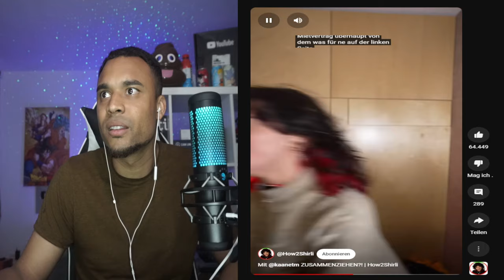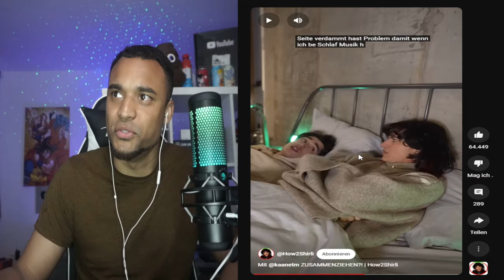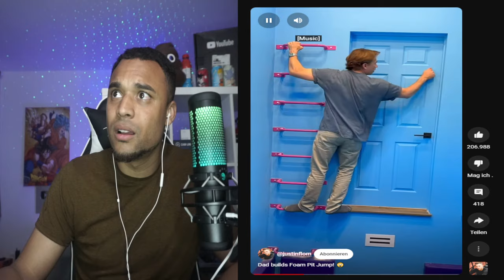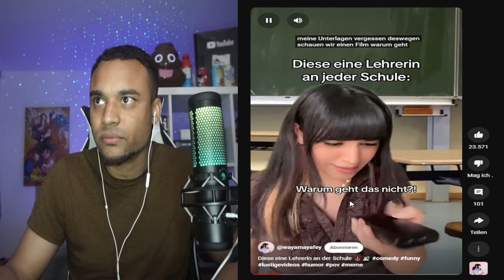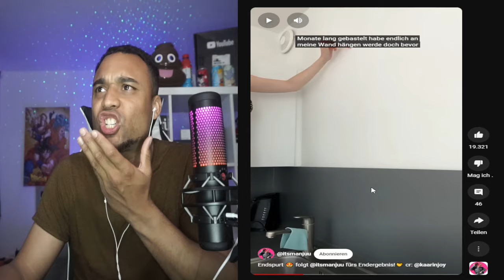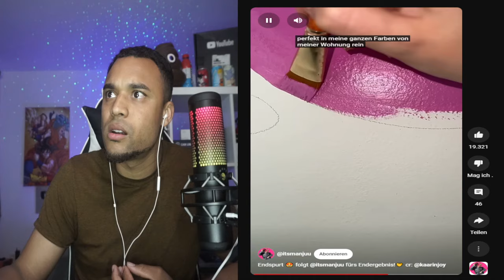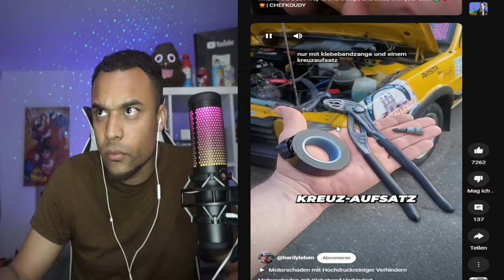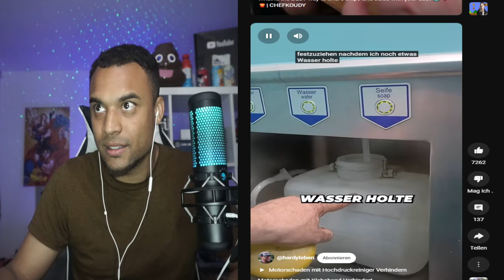Ausländer Raus!🤦‍♂️ Deutschland will keine Ausländer mehr! 😱